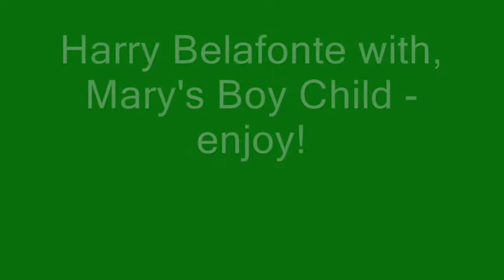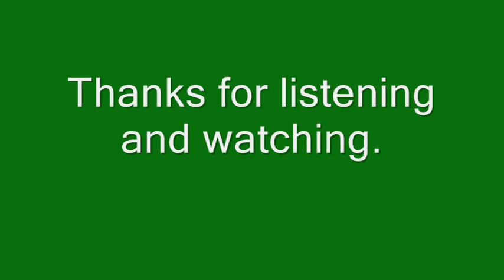Here is Door #19 of the 2021 Musical Advent Calendar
Door #19 is all about the scene happening in Bethlehem. Another Christmas classic done well. Here is "Mary's Boy Child" by Harry Belafonte - Enjoy!